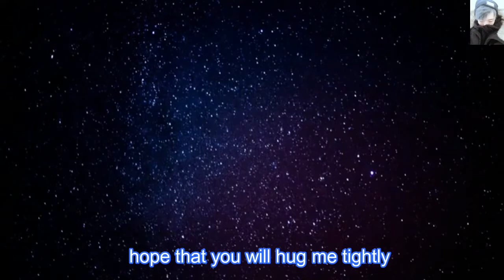[ENG SUB] UNIVERSE DEMO - KINO